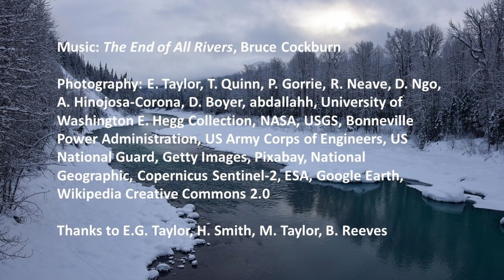Rivers Run Through Us: a natural and human history of great rivers of North America - Eric B. Taylor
Rivers have been a central physical and ecological organizing force in driving the development of human civilization worldwide and in North America. The physical nature of rivers (direction of flow, age, size) has influenced the course of human history and development whether it be in the prosecution of major conflicts (US Civil War), patterns of development and social change (dams on the Columbia River), the economy (gold rushes, agricultural development), artistic expression (The Hudson River School of landscape art), or international relations (US and Mexico and the Colorado River). The centrality of human-river interactions has had great impacts on the biodiversity of rivers (salmon, and other threatened species) that have been the focus of historical and current intense conflicts of values (e.g., water in the Sacramento-San Joaquin system and California 'Water Wars' in general). After outlining the physical and human history of each river, my approach is to explore one issue for each river that illustrates the critical role of that river in human development in North America.
-Eric B Taylor